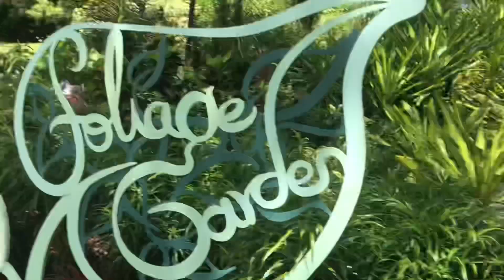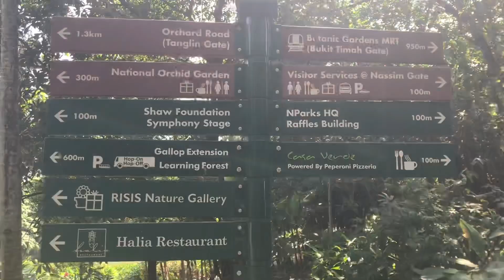Botanical Garden ||Botanic Garden Singapore | Part 1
A botanical garden or botanic garden[nb 1] is a garden dedicated to the collection, cultivation, preservation and display of a wide range of plants labelled with their botanical names. It may contain specialist plant collections such as cacti and other succulent plants, herb gardens, plants from particular parts of the world, and so on; there may be greenhouses, shadehouses, again with special collections such as tropical plants, alpine plants, or other exotic plants.

Musician: Carl Storm

Musician: Carl Storm

Musician: Carl Storm